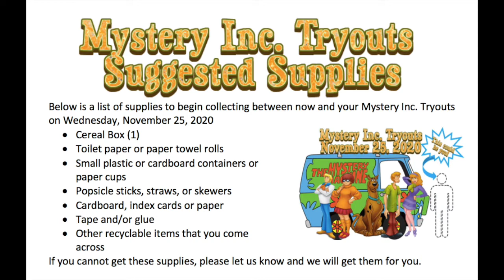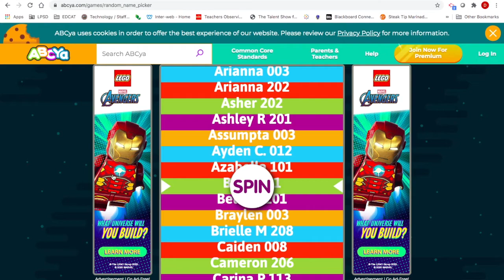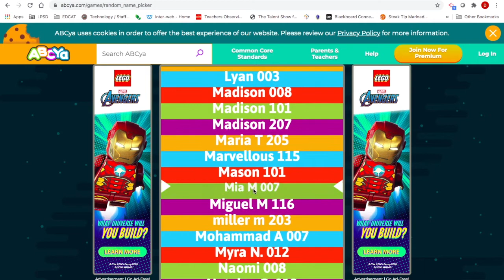Team McAuliffe Morning Announcements 11/16/20